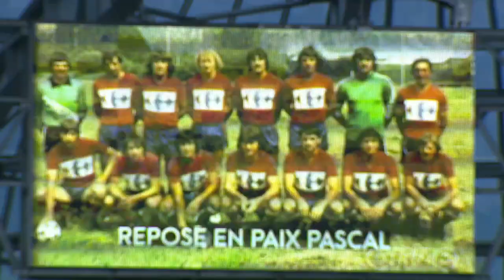GRENOBLE FOOT 38 - QUEVILLY ROUEN METROPOLE (2 - 0) - Résumé - (GF38 - QRM) / 2021-2022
Revivez les meilleurs moments de GRENOBLE FOOT 38 - QUEVILLY ROUEN METROPOLE (2-0) en vidéo.

Ligue 2 BKT - Saison 2021/2022 - 5ème journée STADE DES ALPES - samedi 21 août 2021

Buteurs : Yoric RAVET (31' - GF38) / Charles PICKEL (52' - GF38)

Composition GRENOBLE FOOT 38 : 9 - David HENEN /14 - Loïc NESTOR /1 - Brice MAUBLEU (c) /17 - Loris NERY /22 - Yoric RAVET /26 - Joris CORREA /8 - Anthony BELMONTE /11 - Marcellin Junior ANANI /29 - Abdel Hakim ABDALLAH /5 - Adrien-Mehdi MONFRAY /6 - Charles PICKEL

Composition QUEVILLY ROUEN METROPOLE : 9 - David HENEN /14 - Loïc NESTOR /1 - Brice MAUBLEU (c) /17 - Loris NERY /22 - Yoric RAVET /26 - Joris CORREA /8 - Anthony BELMONTE /11 - Marcellin Junior ANANI /29 - Abdel Hakim ABDALLAH /5 - Adrien-Mehdi MONFRAY /6 - Charles PICKEL